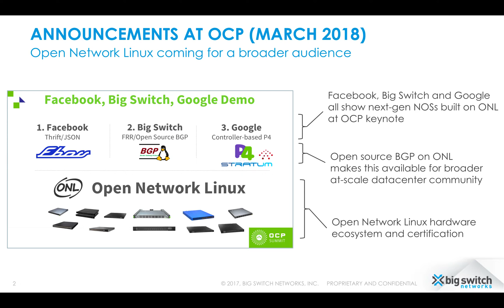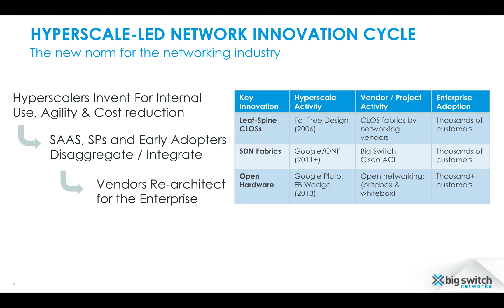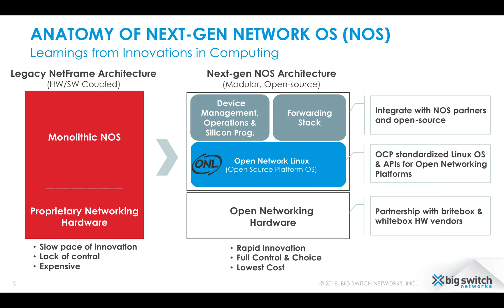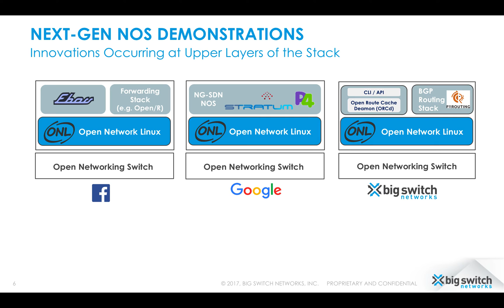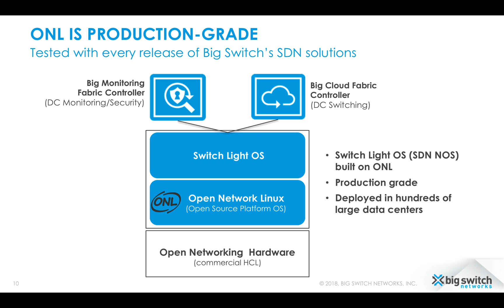Overview: Open Network Linux, Unlocking Networking Innovations with Next-gen Network OS (NOS)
Prashant Gandhi, Chief Product Officer, Big Switch Networks shares an overview of innovations to Network OS architectures that leverage open source components, such as Open Network Linux.